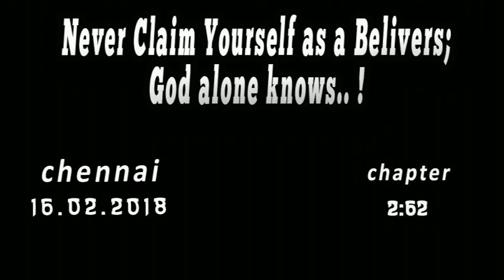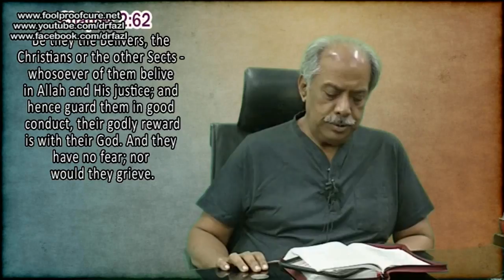Never claim yourself as a Belivers; God alone knows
Chapter: 2:62, 16:51
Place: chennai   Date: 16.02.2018